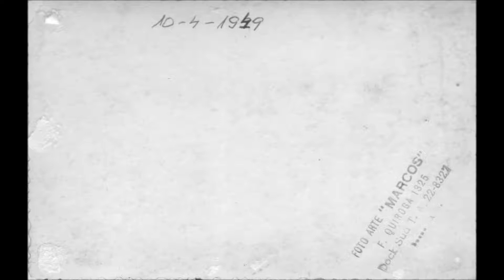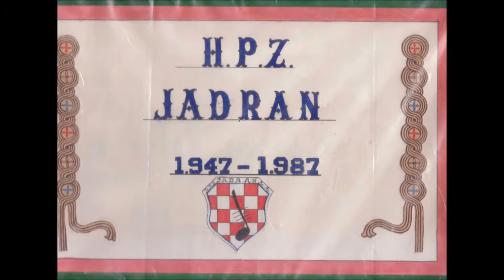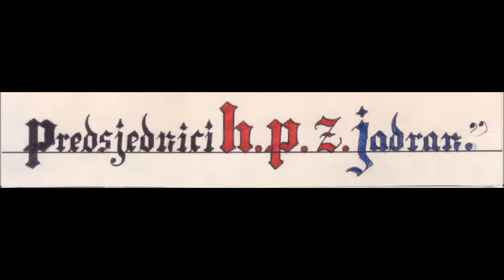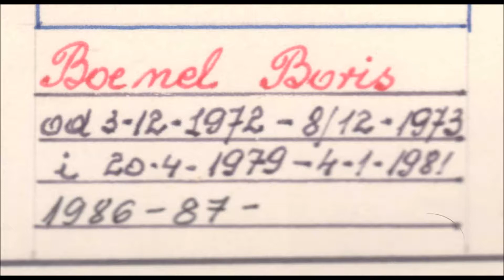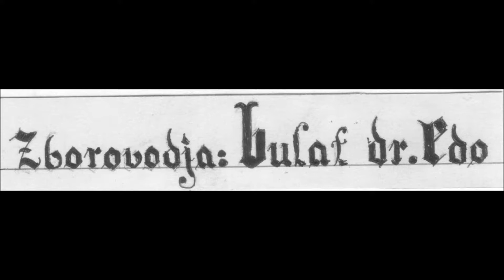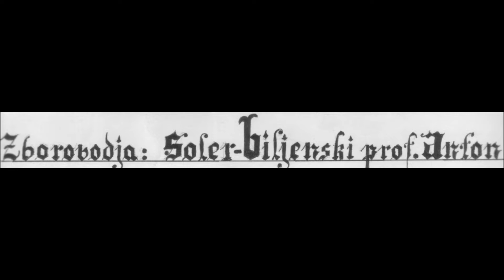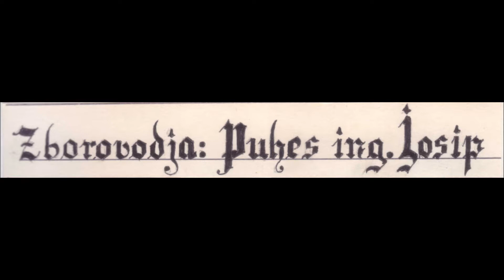Coro Croata Jadran - Zbor Jadran - Comienzos en Campo Fermo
Coro Croata Jadran - Comienzos en Campo Fermo - Charla del Ing. Davorin Poric - Buenos Aires -
HP Zbor Jadran - Fermo 1945 - Buenos Aires 1947
Canal de video de la revista Studia Croatica, fundada en 1960. Editores responsables: Mag. José -Joza- Vrljicak y Dra. Adriana Smajic